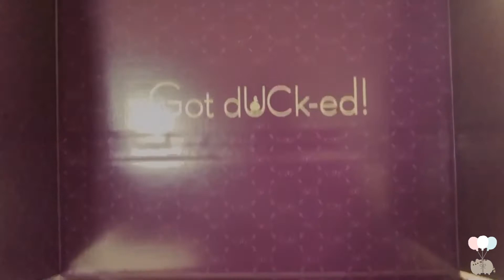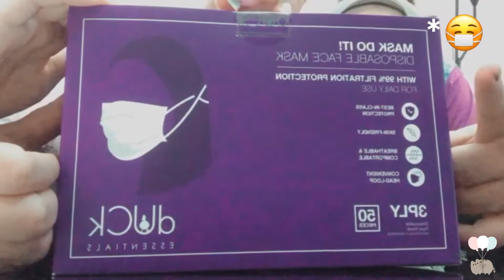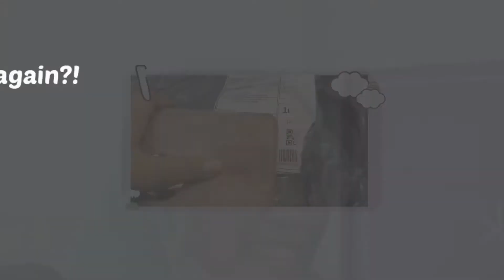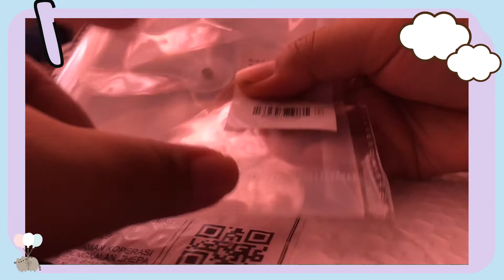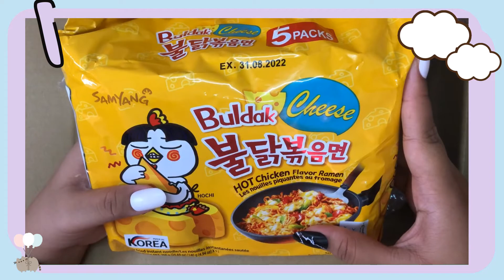‘just look’, i promise mom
@vivyyusof i got dUCk-ed !

0:00 intro
0:23 dUCk
3:13 blooperz
4:05 holy grail